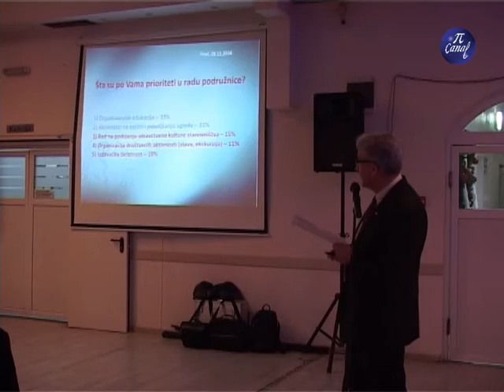Srpsko lekarsko društvo